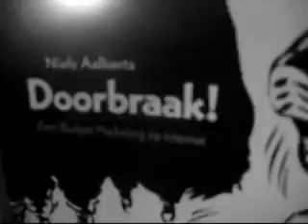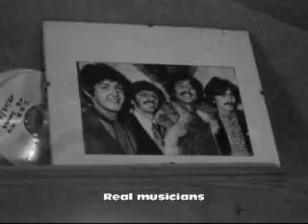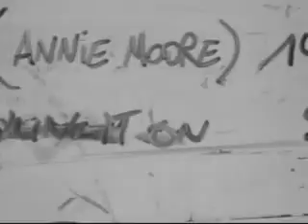Opnames dag 1 @ Acid Avenue (April 2011)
The Jack London Show